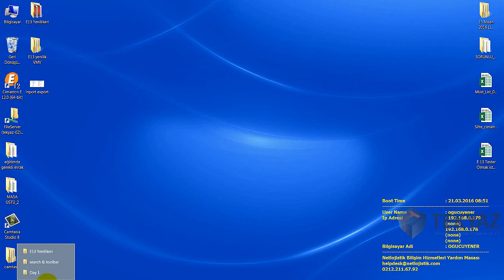Cimatron 13 - Teknik Resim Dosyalarını .JPG ve .TIF Olarak Kayıt Etme